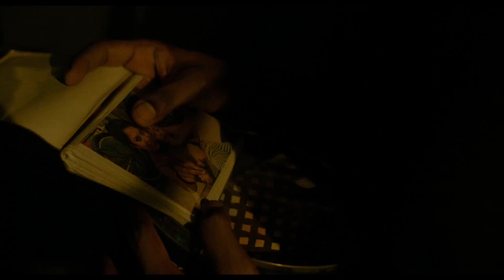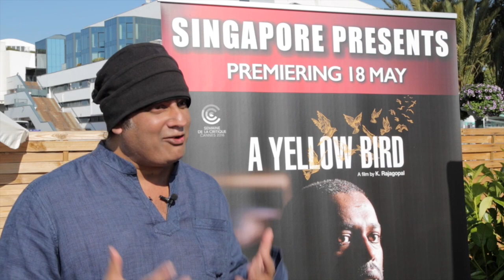Singapore filmmaker K Rajagopal on 'A Yellow Bird' and Cannes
Singapore filmmaker K Rajagopal premiered his debut feature 'A Yellow Bird' at the 2016 International Critics' Week showcase on 18 May 2016 at the Cannes Film Festival.

Here, he talks about his film, his cast and being selected for the festival.

In 'A Yellow Bird', an ex-convict Siva (Sivakumar Palakrishnan) returns home from prison after serving an eight-year sentence for smuggling contraband.

He receives no forgiveness from his mother (Seema Biswas) who refuses to tell him where his ex-wife and daughter have relocated.

While searching for his family, he saves a Chinese prostitute (Huang Lu) from a violent encounter and soon forms a strong connection with her.

But after a series of tragedies rudely awaken him to the ugly reality of his situation, Siva must confront some horrid truths within his own world.

The movie is competing for the section's Nespresso Grand Prize as well as the France 4 Visionary Award.

*interview courtesy of MDA*